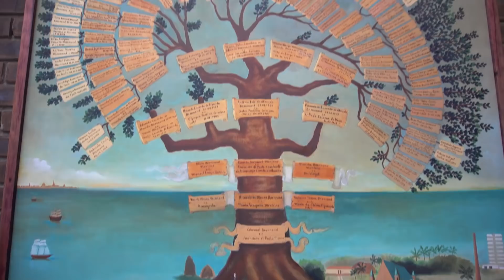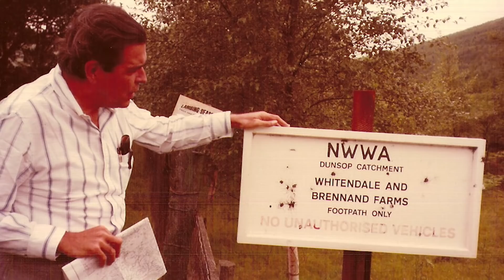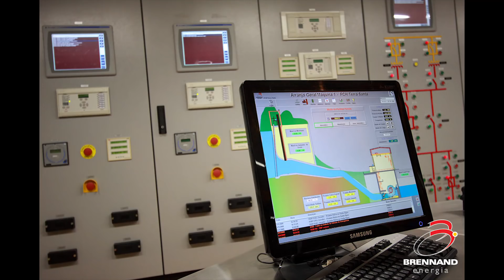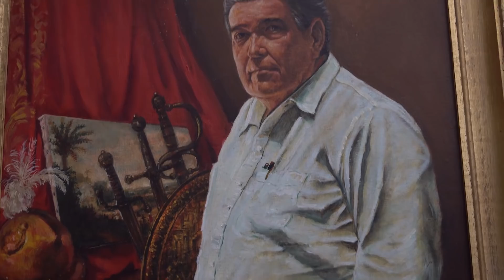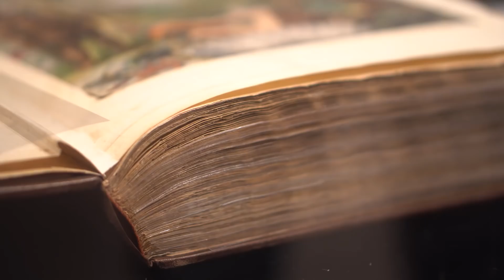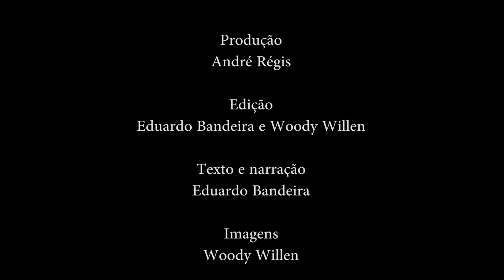História de Ricardo Brennand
Ele me mandou
Vou postar
Prepara o vídeo de Brennand para postarmos
S s
Ao lado de nossa equipe de comunicação, produzimos um vídeo sobre a biografia do grande empresário Ricardo Brennand. O documentário foi exibido durante a entrega do título de Cidadão do Recife, proposta de nossa autoria, realizada no último dia 7 de junho, na câmara municipal.